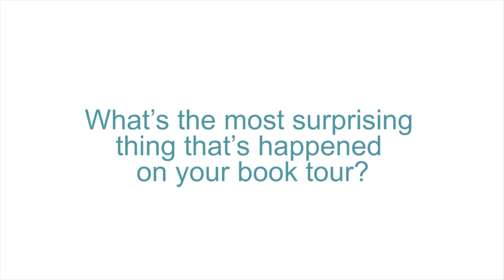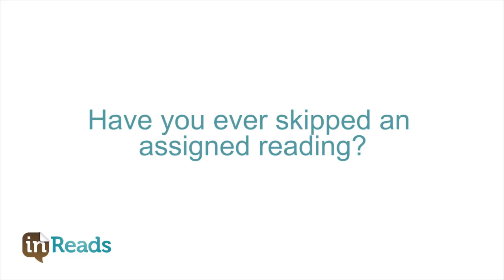inReads presents inVideos with Justin Torres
inReads (inreads.com) met up with Justin Torres at the Brooklyn Book Festival to discuss his book tour, family, and high school assignments. Shot and edited by Bronson Arcuri; Produced by Felicia Pride